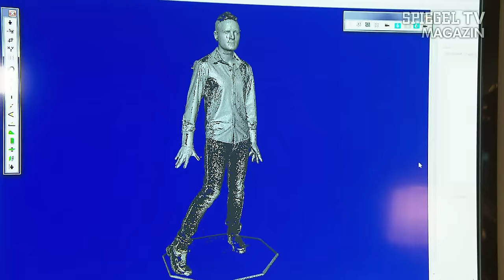Lebenslang Abstiegskampf: Legat, Elvers, Naddel und Co. | SPIEGEL TV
Wer sich ins Dschungelcamp begibt, hat meistens schon Erfahrungen mit Abstürzen oder Abstiegen hinter sich. Die mediale Aufmerksamkeit soll für einen neuen Karriere-Schub sorgen oder den Weg in die mediale Bedeutungslosigkeit zumindest noch etwas hinauszögern. Das klappt aber nicht bei allen Promis.